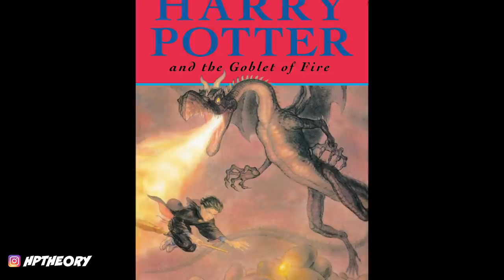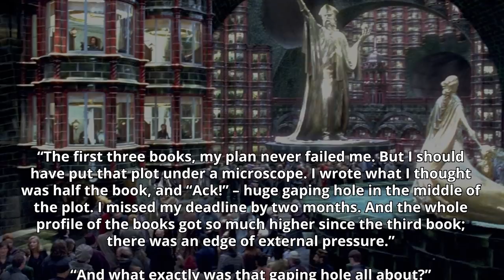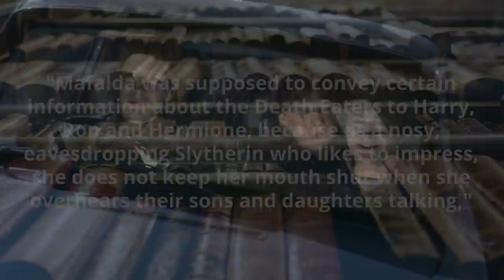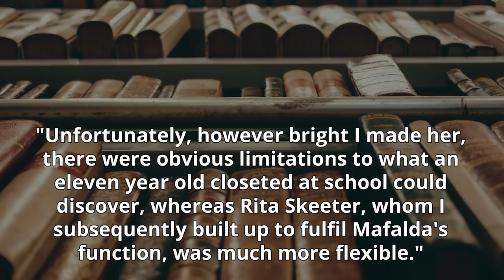The MISSING Weasley Child (a Slytherin?!) - Harry Potter Explained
Welcome to Harry Potter Theory. Today, we’re discussing the Goblet of Fire, The Weasley family, and JK Rowling. More specifically- we’re going to be addressing a gaping hole in the Goblet of Fire plot that JK Rowling was able to rectify by removing a certain unknown Weasley family member.

There are 9 immediate family members of the Weasley’s to which we’re introduced in the series. In no particular order- we have Ron, Charlie, Ginny, Molly, Fred, George, Percy, Arthur & Bill.

The Weasleys first make their mark right near the beginning of the Philosopher’s Stone, when Harry stumbles in to them at platform 9 ¾ . Almost immediately, we get the sense that Harry is going to be close with these solid, kind people- and over the course of the books/films Harry basically becomes..Family. Where Harry was shunted at the Dursley residence (which is ironic since he is actually related to them)- he was conversely welcomed with open arms at the Weasley residence.

However, interestingly enough- originally, there was actually supposed to be another Weasley child that came to prominence in the books/films. JK Rowling discusses this in an interview:

“The first three books, my plan never failed me. But I should have put that plot under a microscope. I wrote what I thought was half the book, and “Ack!” – huge gaping hole in the middle of the plot. I missed my deadline by two months. And the whole profile of the books got so much higher since the third book; there was an edge of external pressure.”

“And what exactly was that gaping hole all about?”

Thanks!